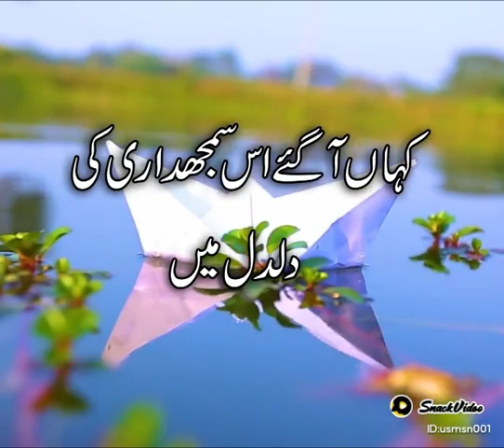Urdu Poetry Status!Kagaz Ki Kashtee Thee!Urdu Poetry Official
kaghaz ki kashti thi Miti ka kinara tha